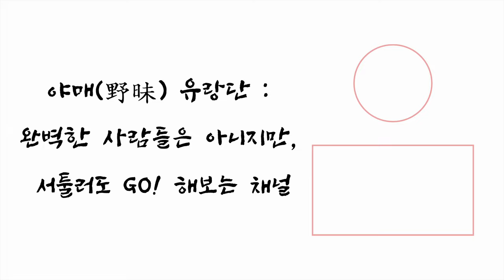Changdeokgung Palace - Rear Garden of Changdeokgung Palace [WANDERERS] EP.7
[Wandering Seoul] EP.7 Changdeokgung Palace - Rear Garden of Changdeokgung Palace

Changdeokgung Palace : 99, Yulgok-ro, Jongno-gu, Seoul

Rear Garden of Changdeokgung Palace : 185, Changgyeonggung-ro, Jongno-gu, Seoul